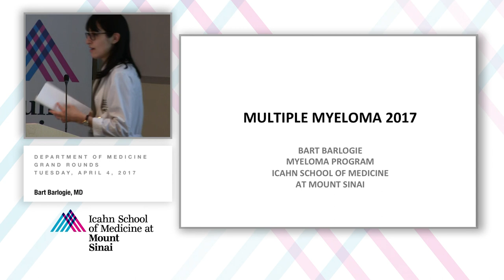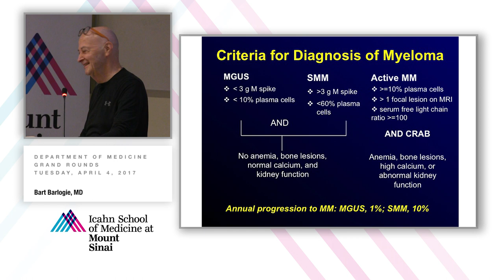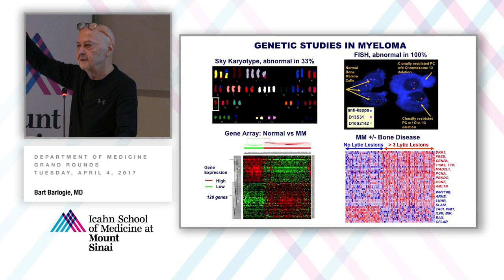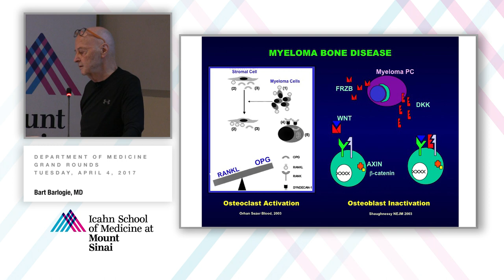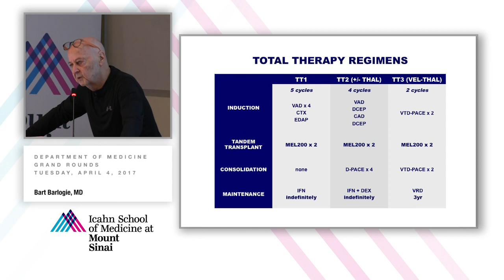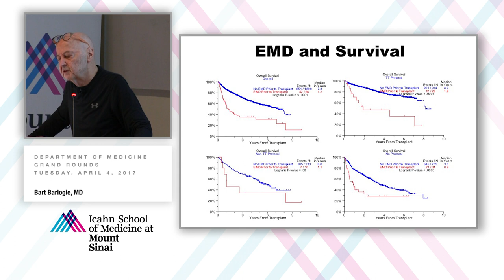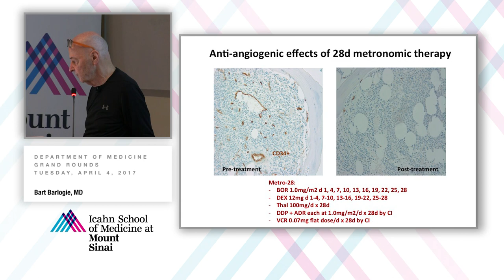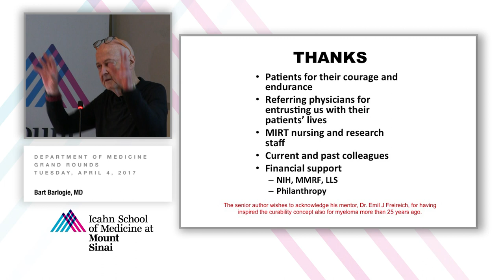Multiple Myeloma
A Department of Medicine Grand Rounds presented by Bart Barlogie, MD, Professor of Medicine (Hematology & Medical Oncology), and Director of Myeloma Research